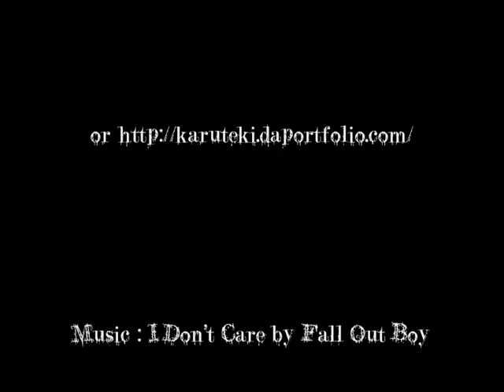Speed Painting Pete Wentz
I spend 30 minutes.
Only black india ink felt-tips.